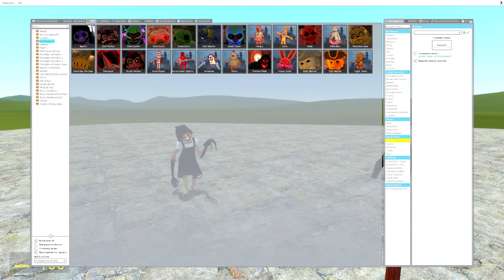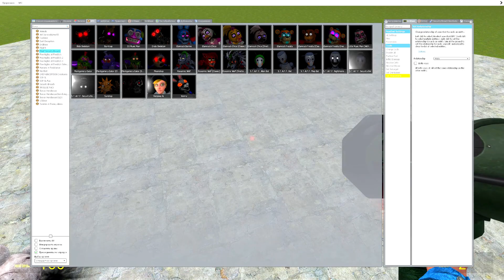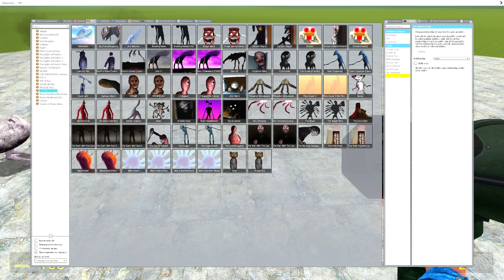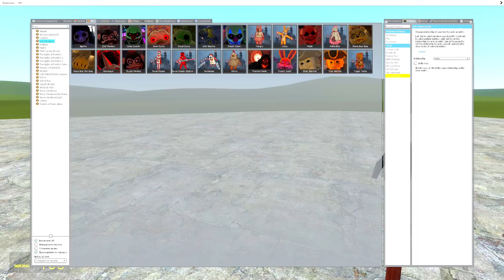КАКОЙ МОНСТР ИЗ DARK DECEPTION САМЫЙ СИЛЬНЫЙ? ОПАСНАЯ БИТВА НА ВЫЖИВАНИЕ В Garry`s Mod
Сегодня мы поиграем в Garry`s Mod ( Гаррис Мод )! Я установил очень крутой аддон, который добавляет всех персонажей из Dark Deception! Давай рассмотрим всех монстров и выясним, кто же является сильнейшим!